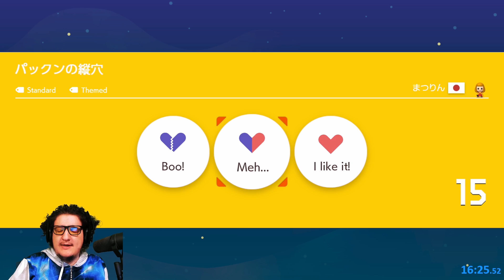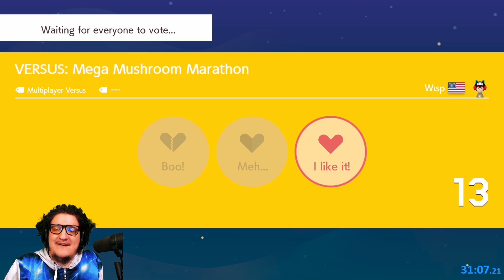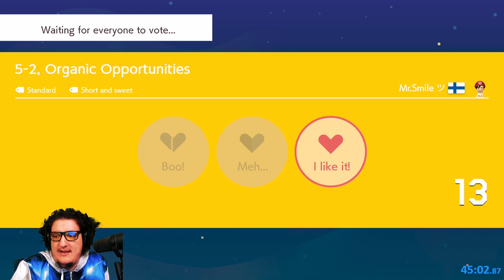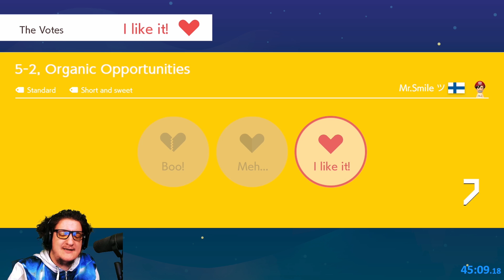A-Rank is so close I can ALMOST TASTE IT